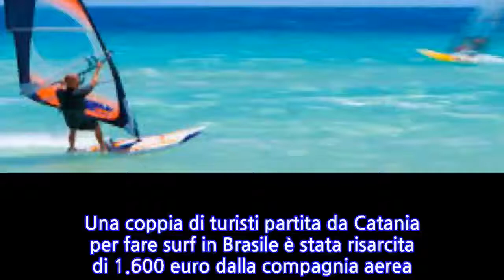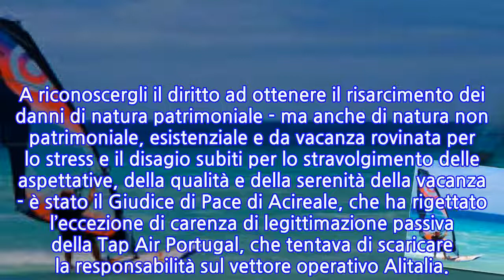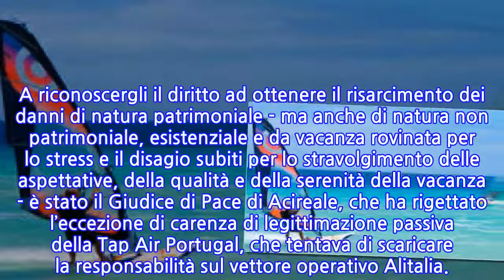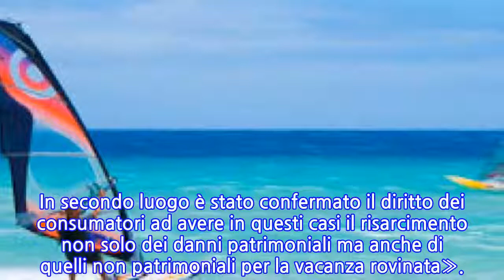«Rovinate le loro ferie in Brasile», risarcita coppia di surfisti catanesi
Una coppia di turisti partita da Catania per fare surf in Brasile è stata risarcita di 1.600 euro dalla compagnia aerea Tap Air Portugal dopo che, non avendo trovato due bagagli con l’attrezzatura al suo arrivo a Fortaleza, è stata costretta ad affittare per 12 giorni attrezzatura da kitesurf e windsurf. La coppia si era rivolta alla Confcomnsumatori.